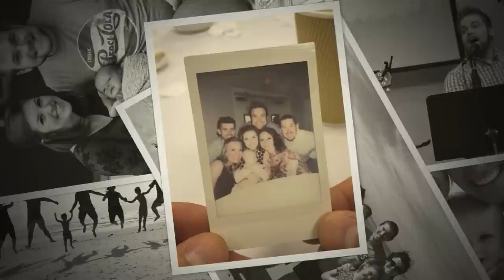A Tribute To Matthew Jeffrey Clemons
A special tribute to our dear friend and beloved team member, Matthew Clemons. Matt went home to be with his Lord and Savior Jesus Christ on Sunday, December 17, 2017.

Matt was passionate about everything he did and was a true blessing to all who were around him. We are going to miss Matt dearly and are so thankful to God for the time we had with him.

aslongasYouareglorified was Matt's desire in life... and in death. May we all have this same mindset as we strive to love God and love others on our journey towards home.